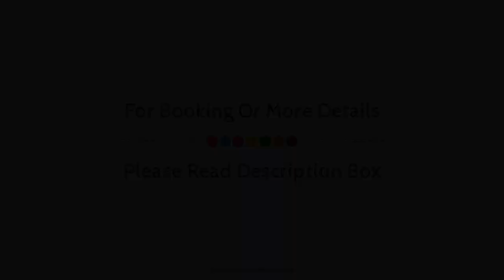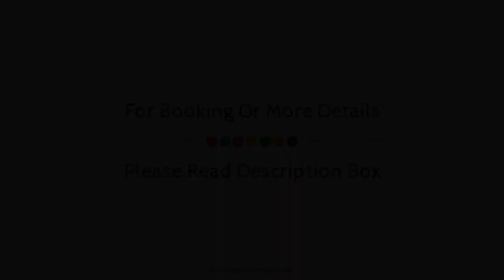Badyari Palace Group of Houseboat, Srinagar, India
About Property:
Located in Dal Lake, Badyari Palace Group of Houseboat is a perfect starting point from which to explore Srinagar. The hotel offers a high standard of service and amenities to suit the individual needs of all travelers. Take advantage of the hotel's free Wi-Fi in all rooms, 24-hour security, chapel, daily housekeeping, fireplace. Each guestroom is elegantly furnished and equipped with handy amenities. The hotel's peaceful atmosphere extends to its recreational facilities which include boats, hiking trails, ski equipment rentals, theme park, water park. Convenience and comfort makes Badyari Palace Group of Houseboat the perfect choice for your stay in Srinagar.
Searching For
1. Badyari Palace Group of Houseboat - Srinagar
2. Badyari Palace Group of Houseboat - Srinagar Virtual Tour
3. Badyari Palace Group of Houseboat - Srinagar Rooms
4. Badyari Palace Group of Houseboat - Srinagar Amenities
5. Badyari Palace Group of Houseboat - Srinagar Videos
6. Badyari Palace Group of Houseboat - Srinagar Offers
7. Badyari Palace Group of Houseboat - Srinagar Deals
Audio Credit:
Track Title: Blank Slate
Artist: VYEN